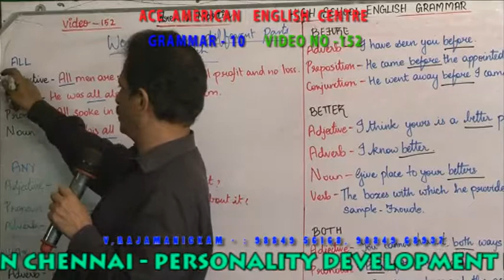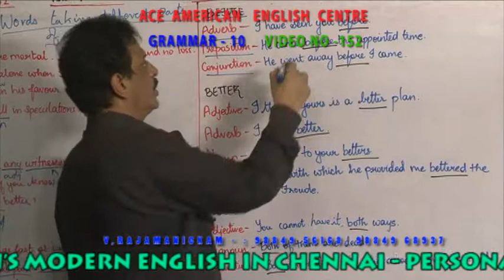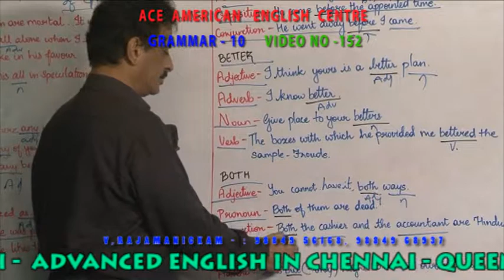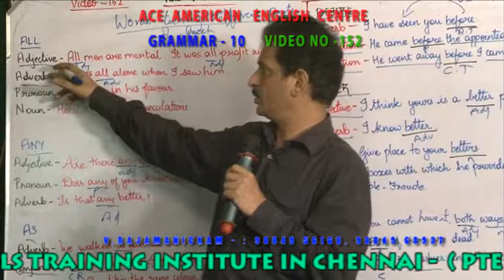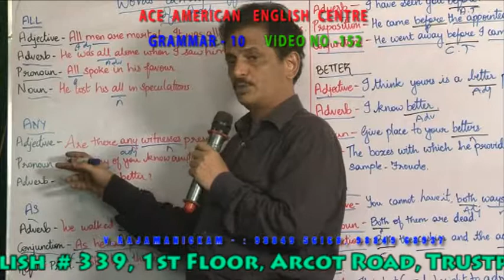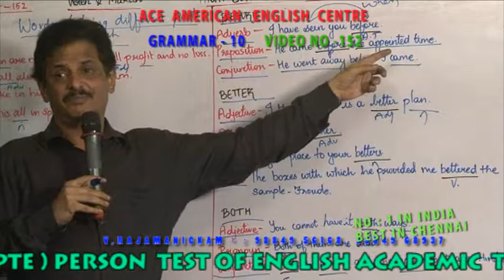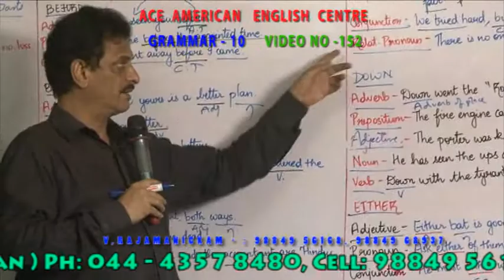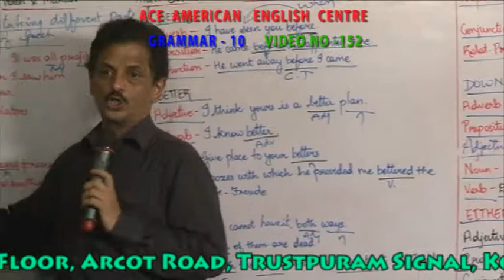GRAMMAR 10 VIDEO 152